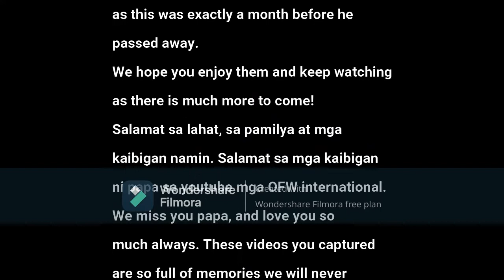Papa's Last Christmas 24/12/2020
Salamat sa lahat ng pamilya namin, mga kaibigan and friends sa OFW International family.